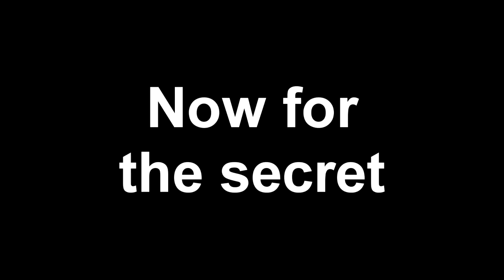Team Fortress 2 - Surfing surf_akai_final + Secrets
Just surfing Akai to the end and showing you some of the secrets. There are extra's left out but they are bugged in TF2.
One of the most popular online action games of all time, Team Fortress 2 delivers constant updates—new game modes, maps, equipment and, most importantly, hats. Nine distinct classes provide a broad range of tactical abilities and personalities, and lend themselves to a variety of player skills.
Wanna see if your channel qualifies for partnership with Maker Studios/RPM, follow this

PC Specifications:
Motherboard: ASRock H87 Performance (Socket 1150)
Processor: Intel Core i5 4670K @ 4.20GHz
Memory: 8.00GB Dual-Channel DDR3 @ 799MHz (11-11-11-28)
Graphics Card: 2048MB ATI AMD Radeon R9 270 Series (XFX Pine Group)